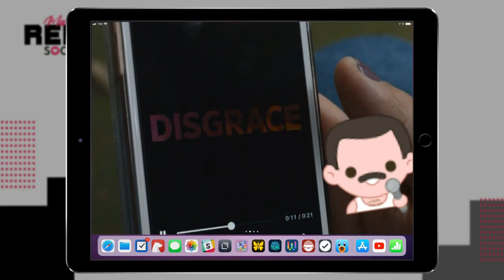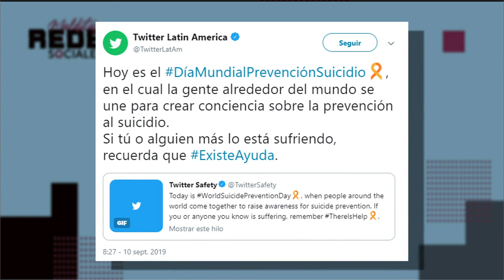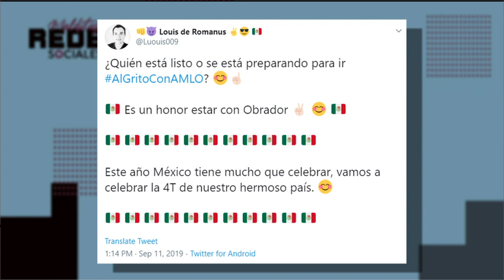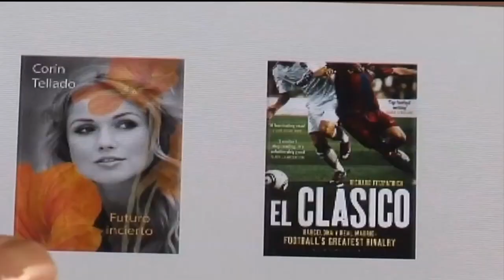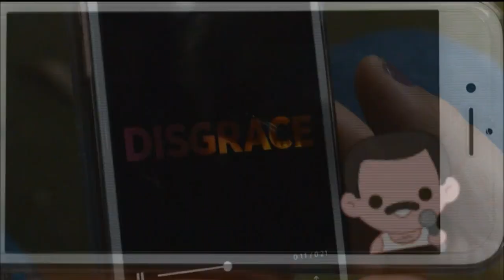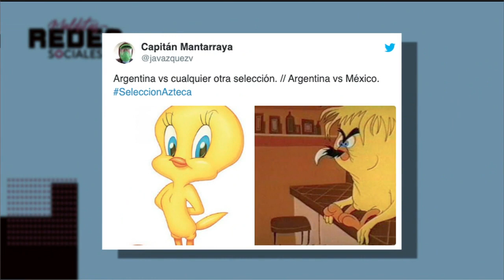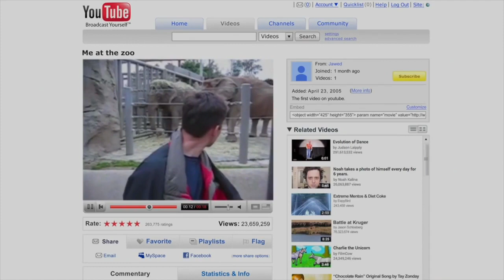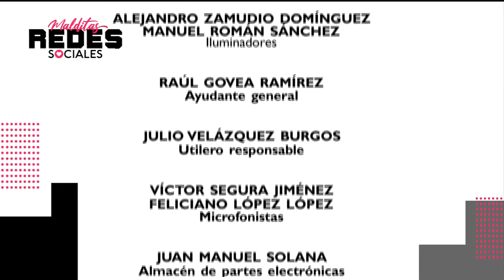Malditas redes sociales. Programa 1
En un mundo donde la era digital y las nuevas tecnologías permanecen, al mismo tiempo que moldean la forma de comunicarse y el modo de vida, es importante preguntarse el por qué y para qué de la apropiación de los espacios digitales.